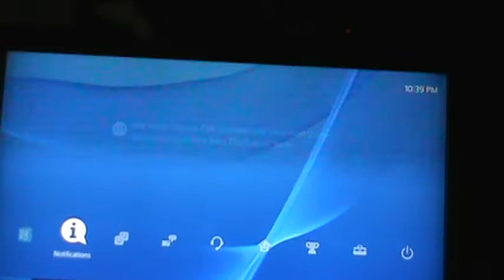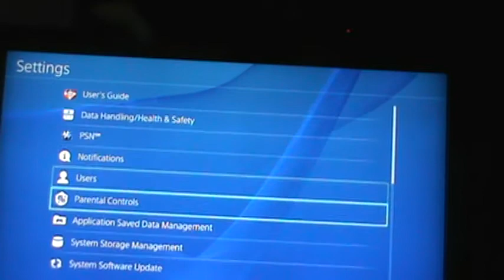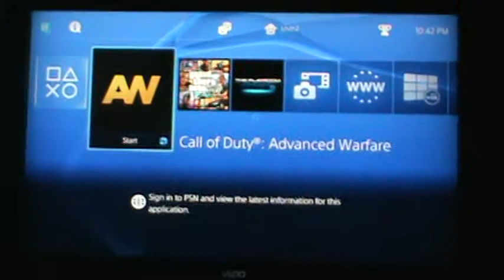Console Wars: Installing The Games